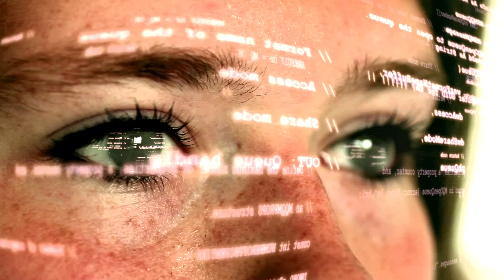KNAPP – The History of Digitalisation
Logistics are no longer linear they’ve become a complex network or people, machines, and resources.Big Data, Resource Modeling, Predictive Analytics, IoT, machine learning and Artificial Intelligence are now the building blocks of survival. Can you see it?